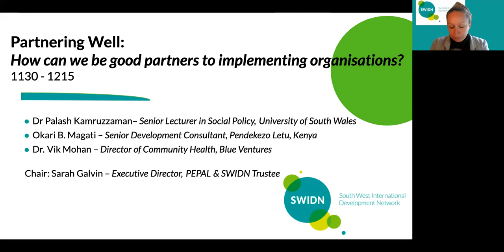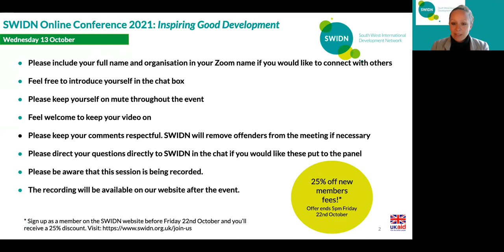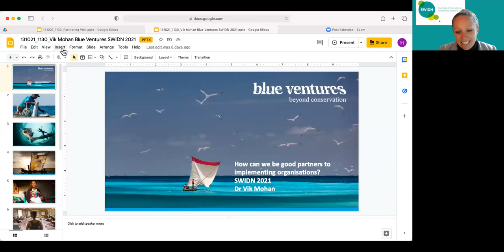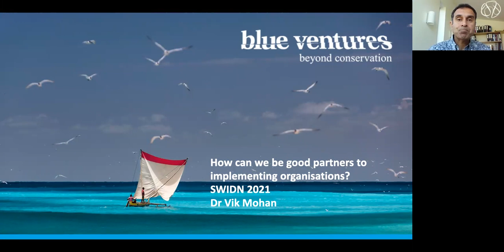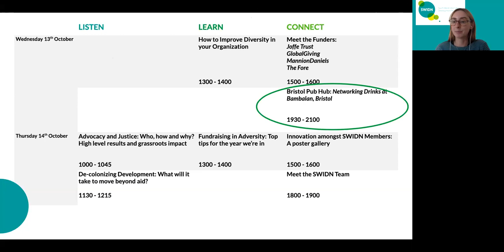Partnering Well: How can we be good partners to implementing organisations?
In the third of the SWIDN Conference LISTEN series we'll be thinking about good partnership.

Increasing dialogue around decolonising development, feminist power structures and the philosophy and culture of aid have lead many of us to scrutinise the way in which we partner with and support local implementors. Partnering well is a critical part of good development, and yet it can be complex and challenging when we consider the multiple power dynamics at play that accompany relationships between donors, programme managers, community-members and employees.

The recent cuts in ODA have greatly impacted our partner relationships this year, leaving many of us questioning if we can partner well within the current models that are common in our sector. Our expert panel includes academics and NGO workers from lower income countries who can speak to the complexity of good partnership, highlight where partnerships can go badly wrong and how to avoid this, and provide us with a roadmap to enable us to partner well.

CHAIR:

Sarah Galvin – Pepal & SWIDN Trustee
Sarah is the Executive Director at Pepal, an NGO bringing together implementing organisational in the global south and global corporations to develop leaders and find practical solutions to social issues. Pepal currently works in Tanzania and India on Cervical Cancer and Uganda on Adolescent Health projects. Previously, Sarah was Executive Director of PHASE Worldwide UK-based INGO working through partners to empower communities in isolated regions of Nepal. Sarah’s passion for international development was born out of her time living and working in a remote area of Cambodia. Sarah is a Trustee of SWIDN and based in Bristol.

PANEL CONTRIBUTORS:

Palash Kamruzzaman – University of South Wales
Dr Palash Kamruzzaman is a Senior Lecturer in Social Policy at the University of South Wales. Palash’s main research interests revolve around the areas of approaches to development, participation in policymaking, aid ethnographies, displacement, civil society and extreme poverty. His current research projects include exploring the roles of national development experts in global development.

Okari Magati – Pendekezo Letu
Pendekezo Letu, meaning "our choice" in Swahili, is a Kenyan non-governmental organisation that was established in May 1997 to assist street children and their families escape abject poverty and lead more fulfilling lives away from the streets and slums of Nairobi, Kenya. Their mission is to support vulnerable children and other disadvantaged community members in Kenya to fully access their fundamental human rights.

Dr Vik Mohan – Blue Ventures
Dr Vik Mohan is an Exeter based GP, Director of Community Health at Blue Ventures Conservation, and architect of Blue Ventures’ award-winning integrated health and conservation programme. Whilst working with communities in Madagascar, he led the development of the region’s community health service and its integration into the portfolio of Blue Ventures’ activities, to form an integrated health and environment programme.

SWIDNs Annual Conference 2021: Inspiring Good Development

SWIDN’s Annual Conference featured expert discussions from across the international development world, representing large and small organisations, consultants, academics, researchers, politicians and activists.

We focused on learning through dialogue in our Listen series, growing our skills through practical action in our lunchtime Learn events, and promoting collaboration and shared learning through our Connect sessions.

The South West International Development Network (SWIDN) supports and connects NGOs, civil society, think tanks, academics, consultants and private sector organisations to work more efficiently and collaboratively towards the achievement of the Sustainable Development Goals (SDGs).